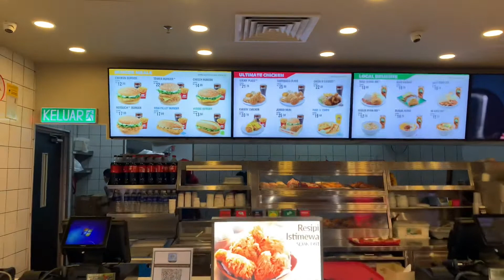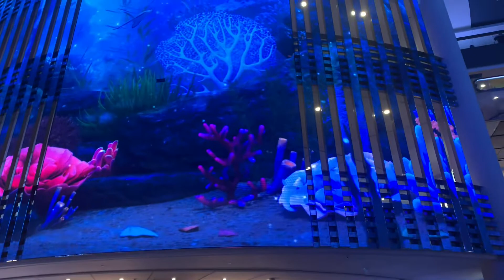Genting Malaysia | Sky Avenue | Skytropolis